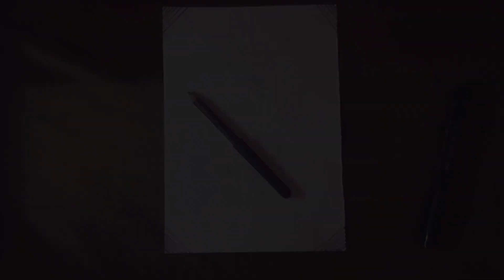From Pencil to Divinity ✏️| Sketching the Majesty of Shiva ✨🔱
In this mesmerizing video, witness the creation of a stunning sketch depicting Lord Shiva, the embodiment of cosmic energy and divinity. Our talented artist brings the divine form of Lord Shiva to life, skillfully capturing every intricate detail, from the serenity in his eyes to the flowing tresses of his hair. Watch as the sketch unfolds, revealing the symbolism and profound meaning behind each stroke of the pencil.Join us on this artistic journey that explores the spiritual essence of Lord Shiva, inviting viewers to delve into the depths of devotion and introspection. Experience the transcendent power of art and spirituality, and be inspired by the eternal grace of Lord Shiva. May Lord Shiva's blessings be with you always.